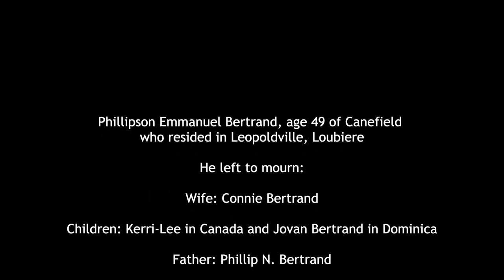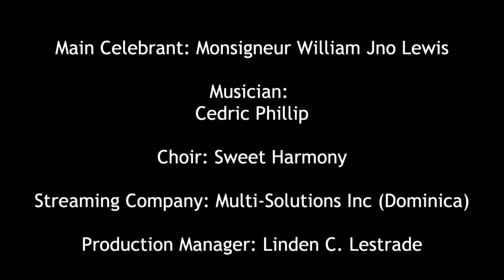Funeral of Phillipson Bertrand